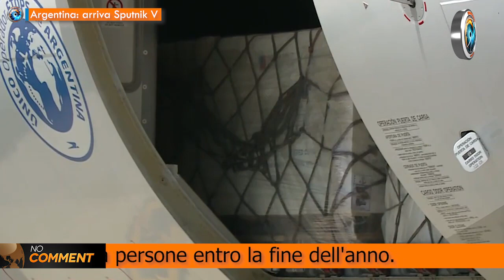TgSole24 NoComment | 29 Dicembre 2020 | L’abbraccio tra Putin e Xi Jinping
- L’abbraccio di Xi Jingping e Putin per l’anno a venire
- Argentina: arriva Sputnik V
- C’è chi dice no
- In Austria c’è chi scia
- Il Natale a Mosca

Editing Gennaro Gargiulo

Abbonamento Mercurio: 2 € al mese
Abbonamento Venere: 5 € al mese
Abbonamento Luna: 10 € al mese
Abbonamento Sole: 25 € al mese